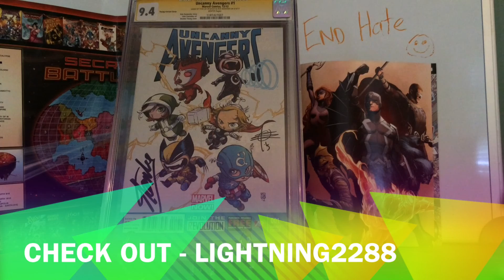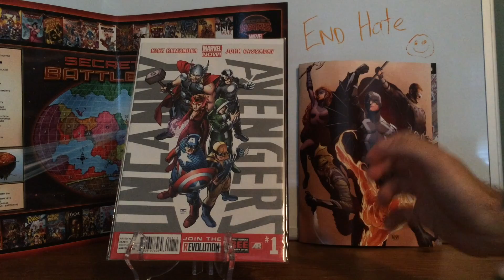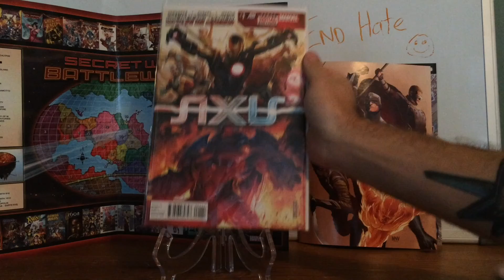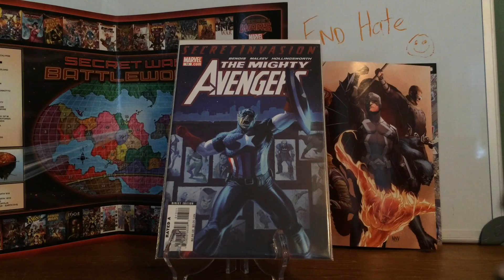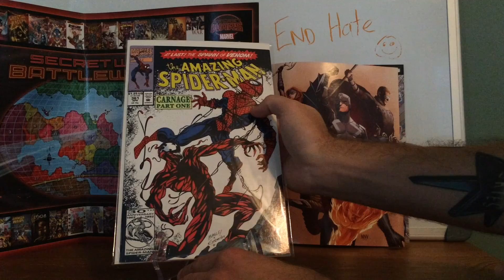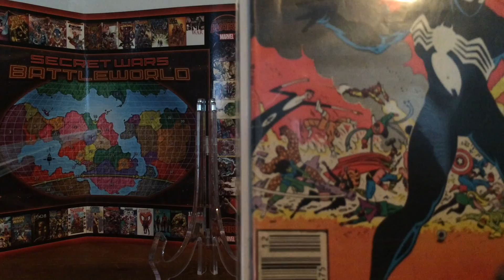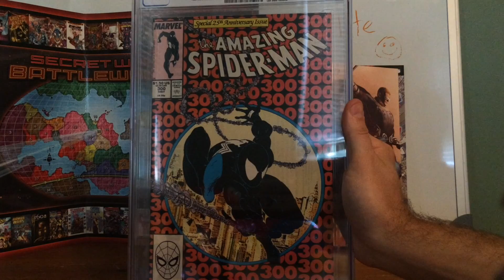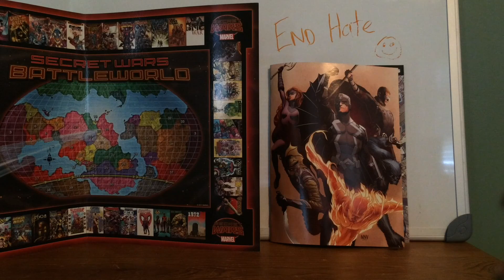Stephen's Comics #1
Thank you for checking out Stephen's Comics. I recommend: Lightning2288, Jimmy C, Mercenaut, Carnageman99, and PhillyKutsProduction